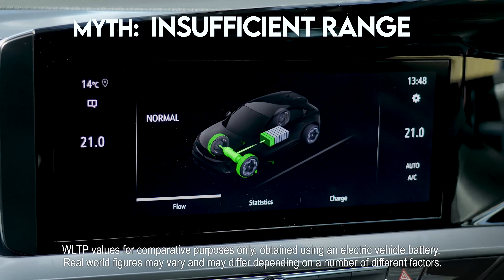All-electric Mokka-e - Charging | Vauxhall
We've made charging super simple with the all-electric Mokka-e. Don't believe us? Just listen to what @carwow had to say.